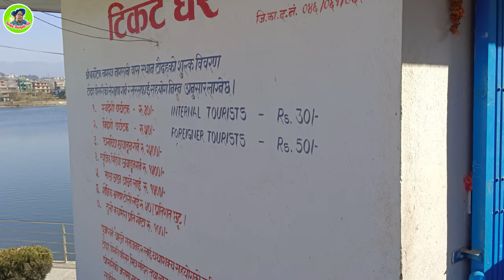བལ་ཨུལ་མཚོ་རལ་གྲི། | UNDERWATER KINGDOM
Taudaha Lake is a small lake in the outskirts of Kathmandu, in Nepal. The name comes from a combination of Newari words 'Ta', meaning snake and 'Daha', which means lake.
The Taudaha Lake is believed to be a remnant pool of the huge lake that once existed where now the city of Kathmandu sits. According to mythology, a Buddhist mythical character Manjushree cut the hill in the valley's south, allowing the lake's water to drain off, thereby creating land that was duly occupied by people. Folklore suggests that that "cut" in the hill is the Chobar Gorge, a narrow passage from which the Bagmati River exits the Kathmandu Valley. After the water of the ancient lake drained away, a few small lakes and ponds were created beyond the hills. Taudaha is believed to be one of those ponds.
When the lake was drained, countless nagas, mythological creatures that were half human and half serpent, were left homeless. This made the Naga King Karkotak livid. In order to allay his wrath, the locals living near Taudaha built an underwater palace, studded with precious stones and riches beyond imagination. The Serpent King was pleased and ruled his serpent subjects in their underwater kingdom. The king also promised to protect the humans living around the lake, on the condition that the tranquility of his water abode never be disrupted. It is due to this that even today locals do not swim or fish in the lake.